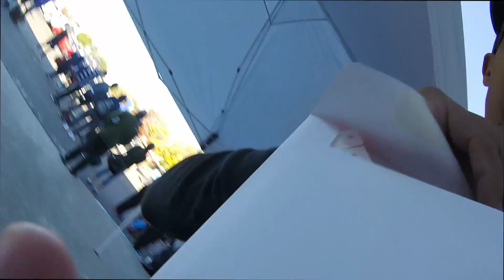RUN FLAT STAY LOW 019 | NCS Championships